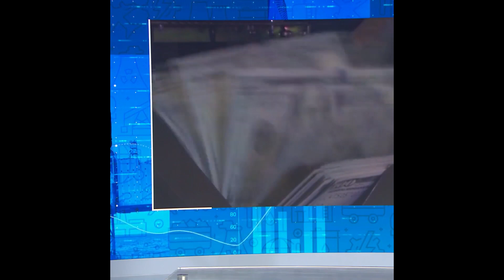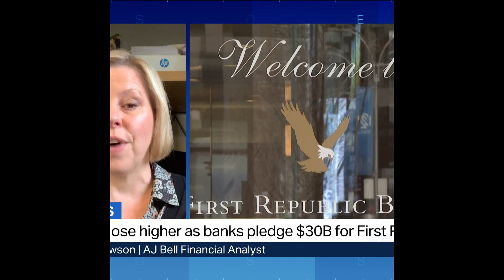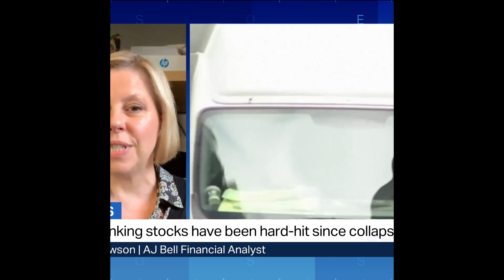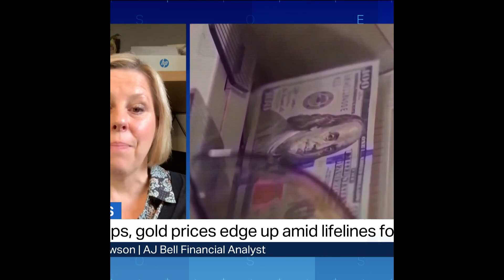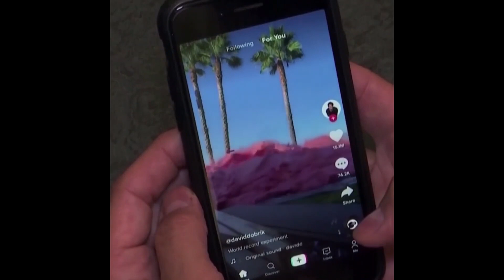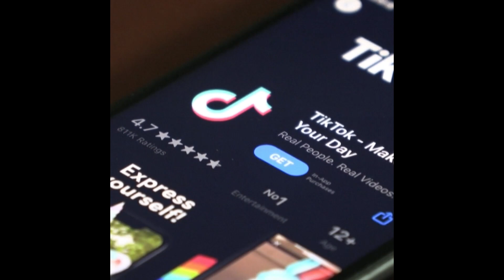Global equities gain as banking sector lifelines boost confidence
Markets are back with a vengeance as eleven major US banks poured $30 billion in deposits to save First Republic Bank,  including Bank of America, Citigroup, JPMorgan Chase, and Wells Fargo. European stocks closed higher yesterday, with banking stocks up 1.24%. Credit Suisse's embattled stocks finished the session up 19% after the Swiss National Bank said it would provide a liquidity backstop to the bank.  Asia stocks are also rising across the board as Wall Street moved to shore up the banking system in a sign of confidence in the sector.